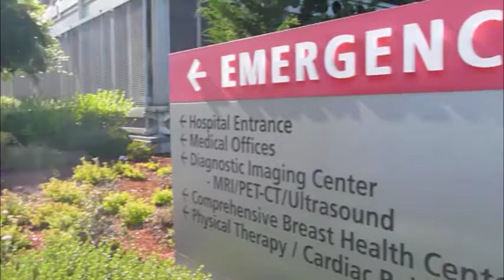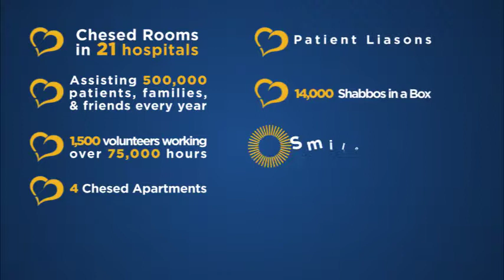Chesed 24/7 Caring Constantly 2019